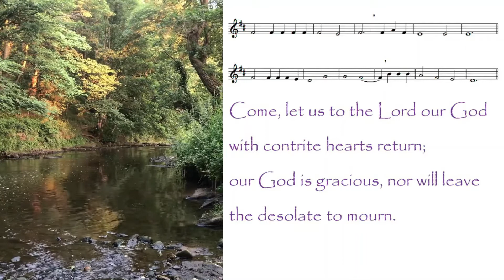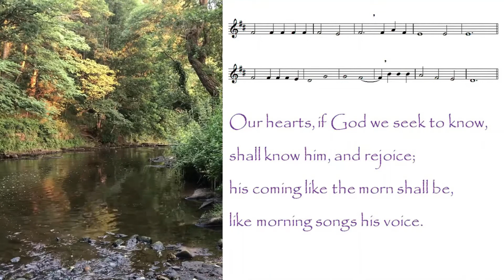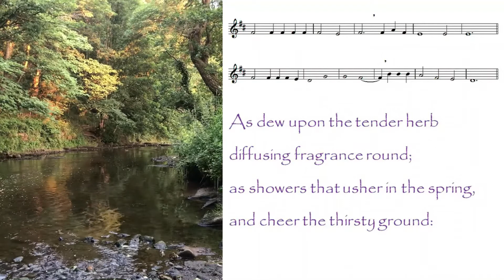Scottish Paraphrase Number 30 (Come Let Us to Our God)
Performed by Amy, Clare and Simon.

Based on Hosea 6:1-4 and Psalm 28.